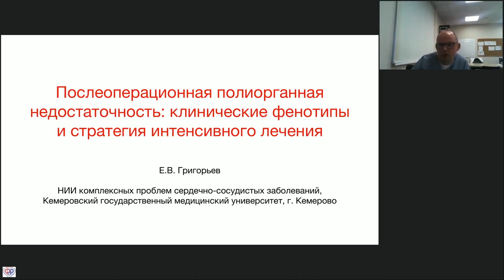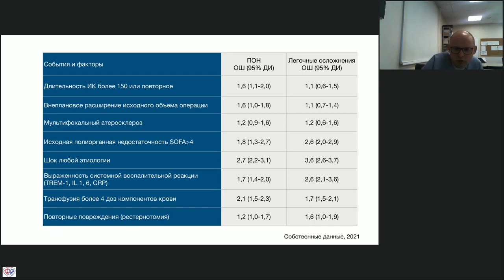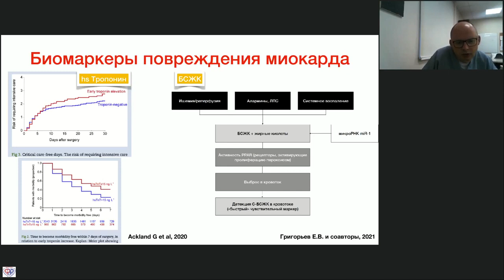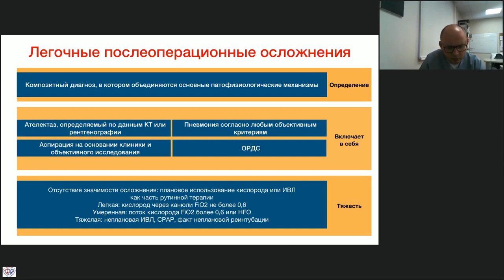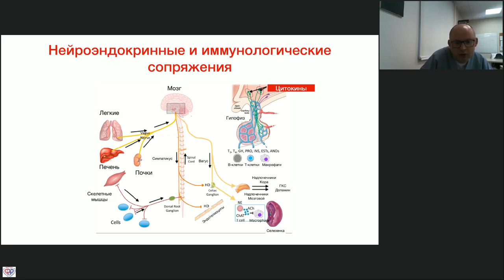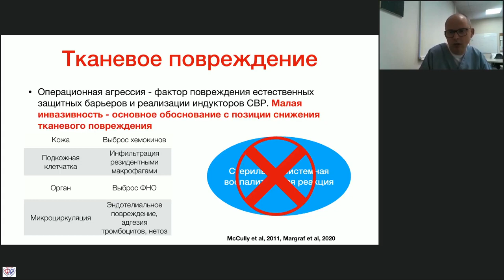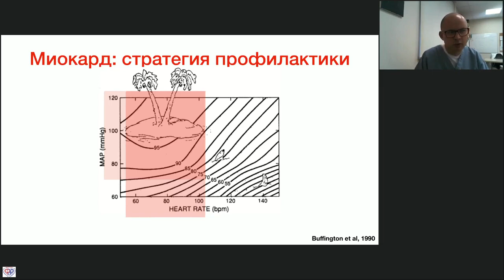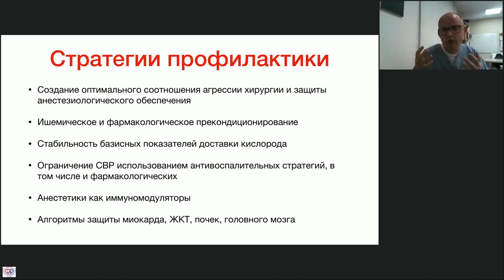Профиолактика П/О полиорганной недостаточности Григорьев Е.В.